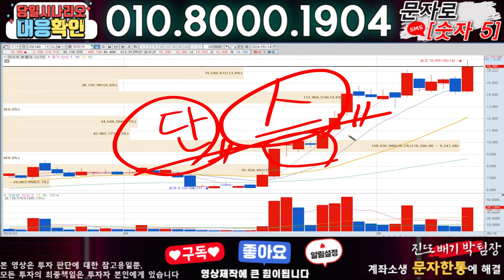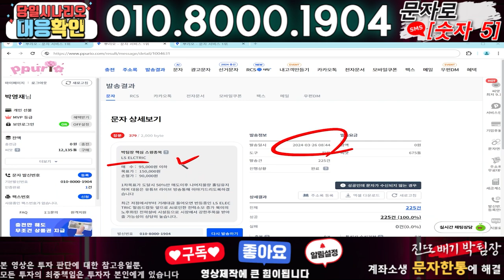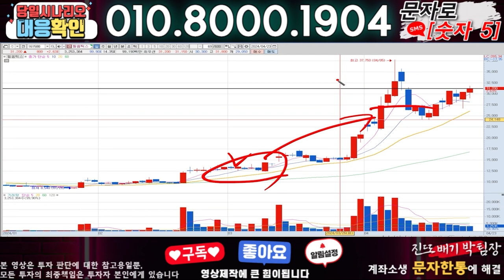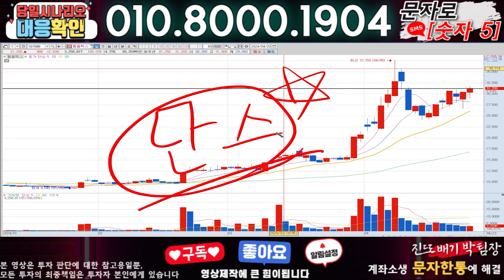와이씨 ) 3분전 기습속보-공식입장발표!! 무슨일인가?